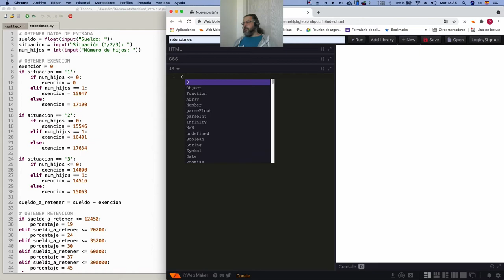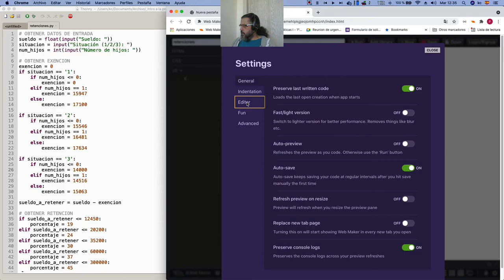Curso de Programación | Tercera versión en JavaScript - Editor y configuración